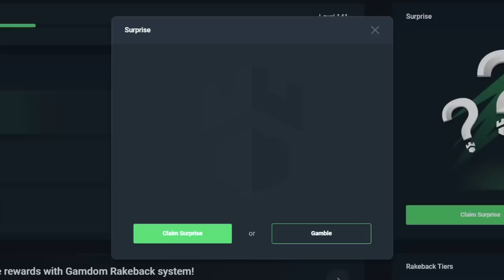SPINNING in a MAX BET Bonus on HAND OF ANUBIS!... CRAZY MULTIPLIERS!! (Bonus Buys)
In this video, I decide to play a slot I haven't played in awhile but one that always seems to do well for me, Hand of Anubis. I was doing some spins offline when I spun into a max bet bonus and let's just say you won't believe how it turned out!